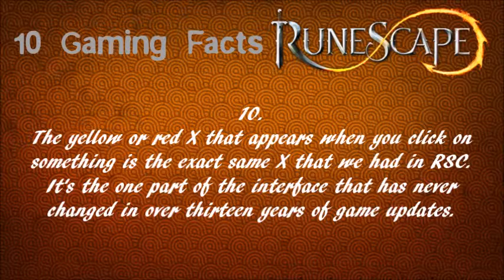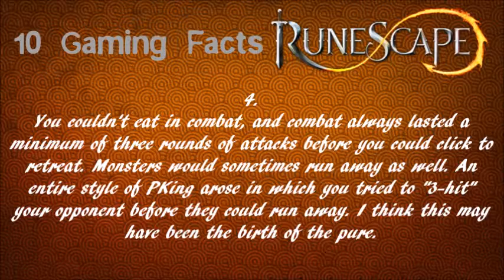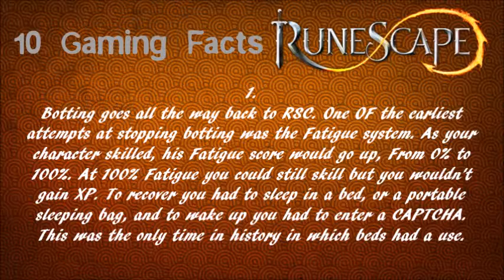10 Gaming Facts - RuneScape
Here's another 10 Gaming Facts, Today I bring you 10 facts about The RPG PC Game RuneScape